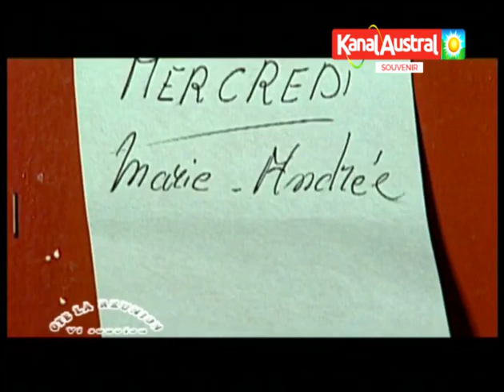Mon pompe vélo KANEL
Musique souvenir - vielles musique de l'ile de la Réunion - nos anciennes chansons de la REUNION - les vielles chansons de l'ile de la Réunion -  CREOLES PRODUCTIONS et  KANAL AUSTRAL